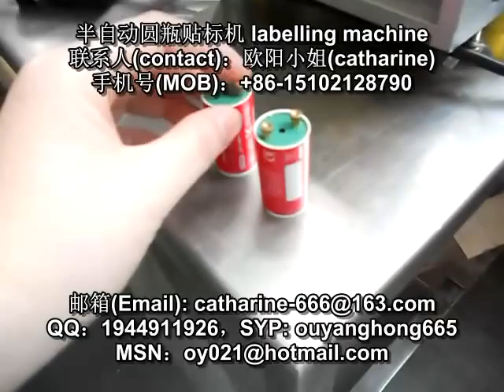manufacturer of packaging machinery labeling machine video packing machine price